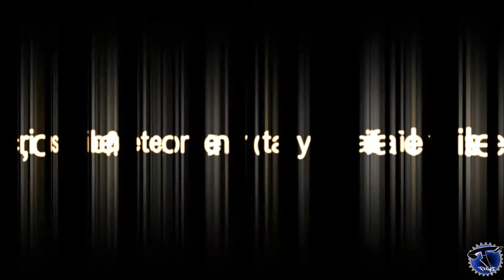Las Aventuras de Tintín: El Secreto Del Unicornio - Trailer 3 Español Latino ~ FULL HD ~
Basada en la serie de libros "The Adventures of Tintin" escrita por Hergé, "Las Aventuras de Tintín" es dirigida por Steven Spielberg y protagonizada por Jamie Bell ("Billy Elliot", "Defiance") como Tintin, el intrépido y joven reportero cuya incesante búsqueda por una buena historia lo empuja a un mundo de grandes aventuras, y Daniel Craig ("Quantum of Solace", "Defiance") como el vil Red Rackham.

★ ★ ★ Sinopsis★ ★ ★
En Las aventuras de Tintín, el intrépido reportero Tintín, su fiel perro Snowy, y el rudo Capitán Haddock deben encontrar un barco perdido hace mucho tiempo, "El Unicornio", que alberga el secreto de un antiguo tesoro... y la clave de una antigua maldición.

América Central
10-Nov-11
Argentina
10-Nov-11
Bolivia
10-Nov-11
Brasil
11-Nov-11
Chile
10-Nov-11
Colombia
11-Nov-11
Ecuador
11-Nov-11
México
11-Nov-11
Perú
10-Nov-11
Uruguay
11-Nov-11
Venezuela
11-Nov-11